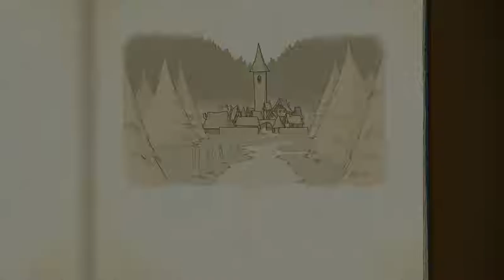Anna's Quest - [de/en] 14 Ch 2 making the amulet (Amulett)